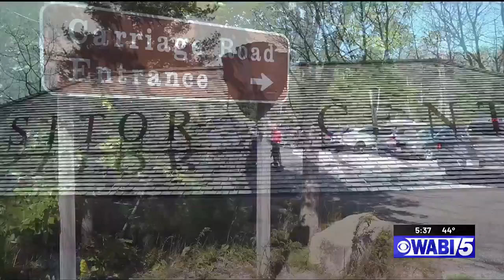Acadia National Park announces opening dates